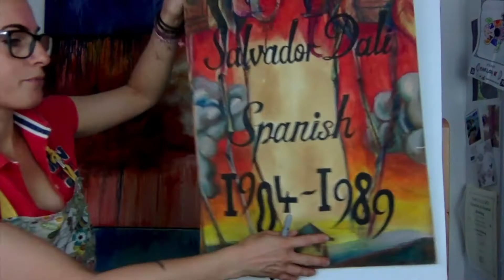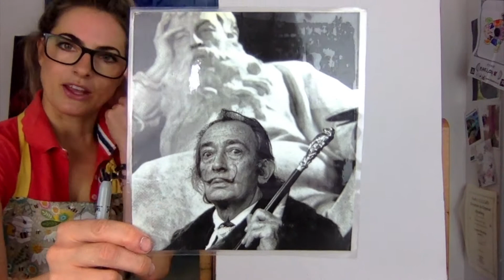Learn how to draw SALVADOR DALI MELTING CLOCKS : STEP BY STEP GUIDE! (Age 5 +)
Welcome to my FINE ART Channel!
My Simple STEP by STEP guide to teach you all the ART skills that you need to know when creating a Masterpiece! Its educational and fun at the same time and so easy!
I am an artist, muralist and art tutor and I love teaching my skills to you all!

MY ART BOOK:

MY ARTWORK: